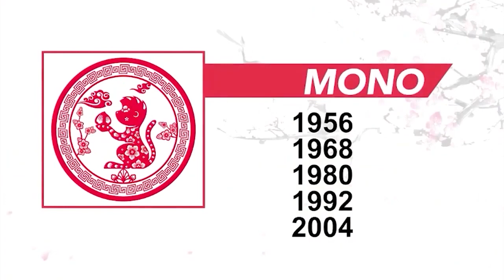¿Quieres saber el mensaje de tu Horoscopo?